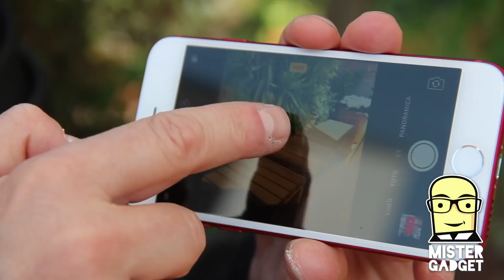iPhone 7 PRODUCTRED hands on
Ecco il nuovo iPhone 7 nella sua versione (PRODUCT)RED, cioè con la scocca rossa, il colore che fa riconoscere i prodotti che contribuiscono alla raccolta fondi per la lotta all'HIV.

Vediamolo da vicino. Tecnicamente è uguale agli altri, ma è molto più bello.